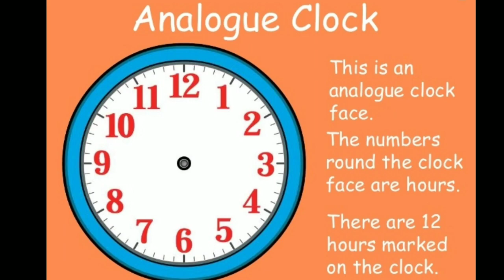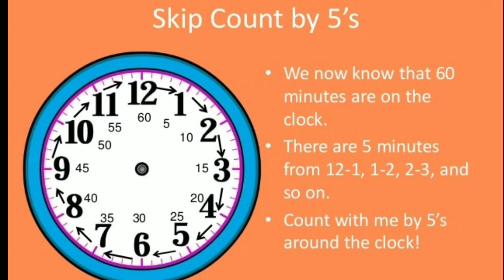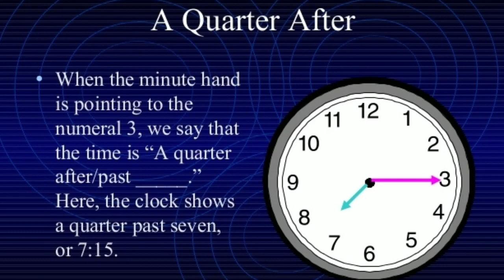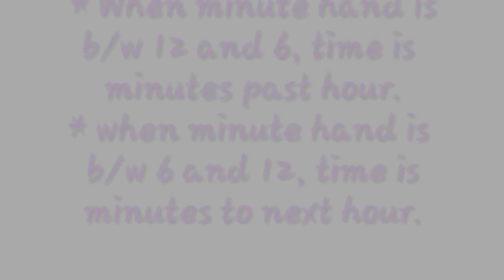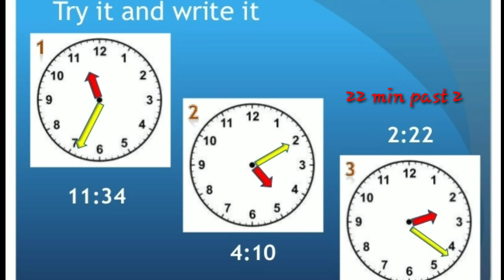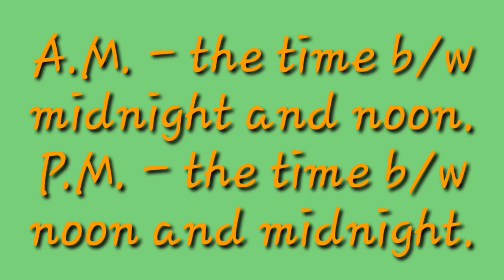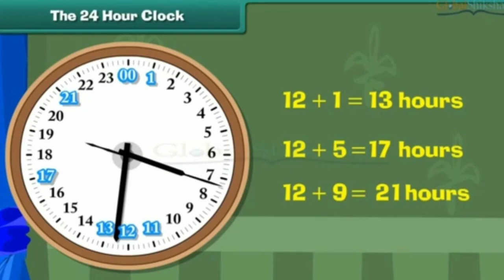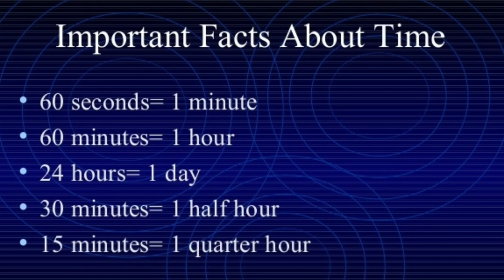Class 4 Maths Time 1 may